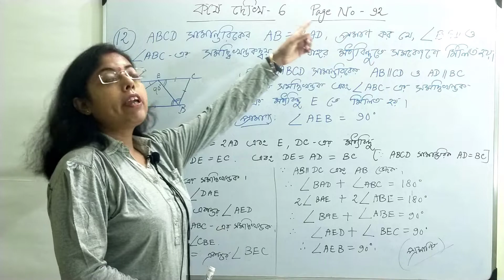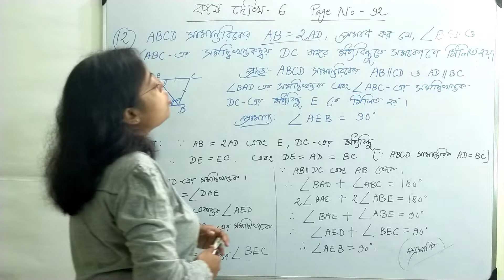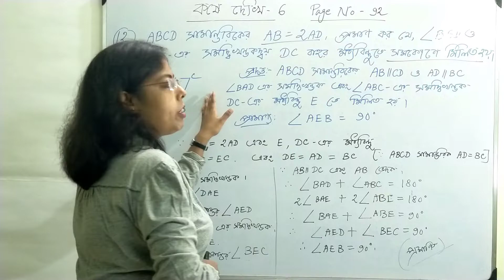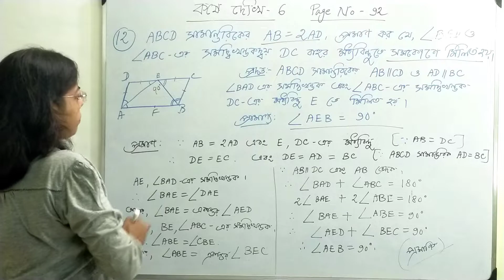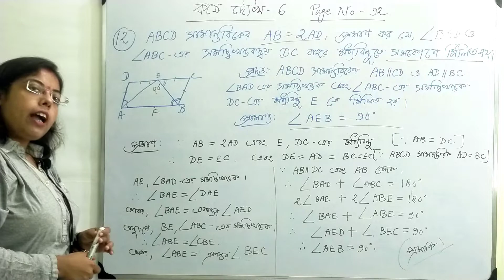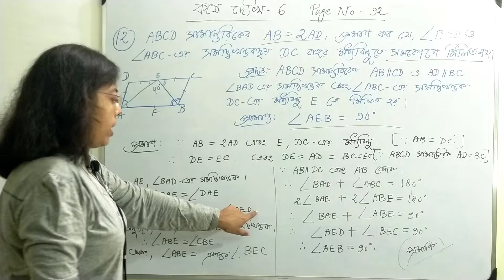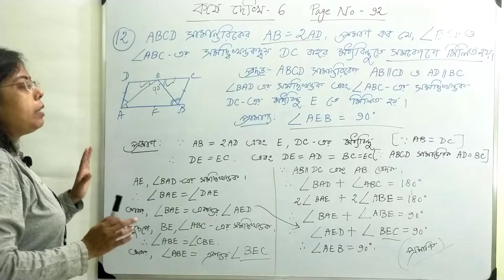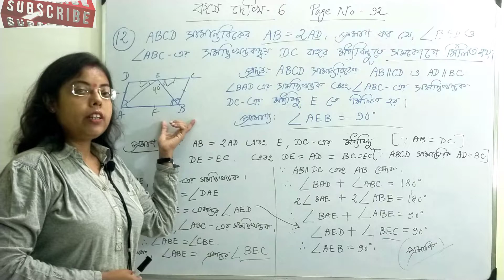Extra Geometry 12| class 9| WBBSE|Exercise solved by Pamela Madam|kose dekhi 6 pg no 92|Gonit prokas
Extra Geometry 12|class 9| WBBSE|Exercise solved by Pamela Madam|kose dekhi 6 page no 92|Gonit prokas

Online maths class for class IX WB state board bengali medium students.
Best online tutorial by Pamela Madam

 ABCD  সামান্তরিকের  AB=2AD।
প্রমান করো যে, angle BAD ও angle ABC এর সমদিক্ষণ্ডক দুটি  DC  বাহুর মধ্যবিন্দু তে সমকোণে মিলিত হয়।

ABCD is a parallelogram.AB=2AD
Prove that angle bisectors of angle BAD and angle ABC will meet at the midpoint of DC at right angle.

class 9 geometry class by expert teacher

bengali medium best maths online class
madhyamik preparation
score letter marks in mathematics
score letter marks in science group
how to prepare for mathematics class 9 west bengal board of secondary education
learn geometry virtually by expert math mentor
is mathematics hard ? Is geometry hard to solve
Easy to answer problems on geometry
Best online maths tutorial for bengali medium students.
Theorems on triangles and parallelograms.
Theorems on parallelogram and exercise fully solved by Pamela Madam
Theorems on trapezium,parallelogram and quadrilaterals.
Free online maths class by Proper Guidance Youtube channel
How to solve extra geometry for class IX WB board
Complete geometry help for Bengal board students
Problems on geometry and their complete solutions
How to download problems on geometry
class IX gonit chorcha by Pamela Madam
Gonit Prokash nobom sreni
Best online maths tutor
best online teaching
Madhyamik guide book
Secondary level geometry online classes completely free of cost
come and learn about a-z of geometry
Wonderful class about geometry class IX

different proofs of geometry class IX

koshe dekhi 6
geometry class free tutorial
detailed discussion on theorems regarding parallelogram

easy learning with Pamela Madam
geometry class full of fun and Masti

online teacher
Bengali medium Mathematics teacher
online class by Pamela Madam

Proper Guidance to get letter marks in maths in Madhyamik

best online math tutoring sites
Teach geometry yourself
Geometry practice set for class IX
Maths book solution west bengal board
class IX maths book solution complete help
best online tutorial free of cost
 how to get full marks in mathematics
how to score 100 marks in madhyamik
madhyamik help book for mathematics
the great math mentor for madhyamik exam without tution fees
no fees for maths tution
students corner for madhyamik self preparation
how to get letter marks in all subject
learn mathematics from home
no need to go outside for maths tution.
learn mathematics in your comfort zone.
Maths expert conducting classes for classIX

Best help for mathematics home work
mathematics teacher to solve extra geometry
How to prove extra geometry easily?
Mathematics examination
Previous years soved questions and answers for madhyamik mathematics
 Class IX geometry practice unlimited online learning

wbbseclass 9 geometry class by expert teacher